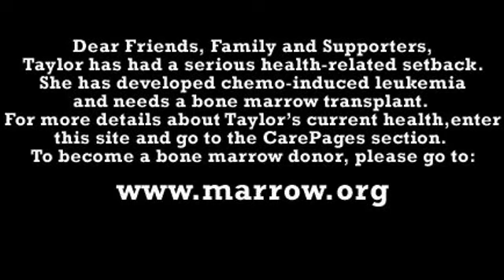[Taylor Love] They call her love, love, love, love, love! ♥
Rendering kinda ruined this because it darkened the first picture in the cookie cutter effects but anywayyyy... The video still means a lot to me because it's of an amazing little fighter! Taylor (who gained publicity when her friend Abby Miller who loves to sing dedicated a song to her on youtube!) managed to beat Neuroblastoma but this week I learned that she's got leukemia now, caused by her chemo therapy! I hope she makes it through this fight too and that they find a bone marrow donor REALLY soon!!!

Further Video Info:
Song: She Is Love
Artist: Parachute

Crazyyyy Question:
Will she make it through?? :)

xx